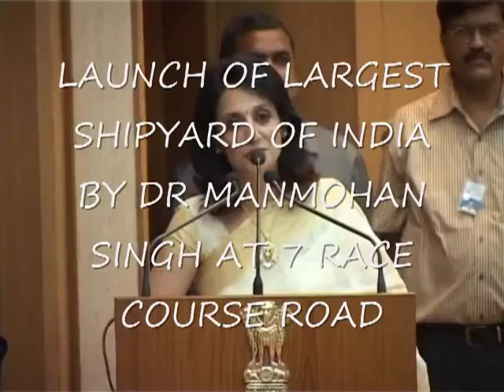9899537060----with DR MANMOHAN Singh ANCHOR VIMI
We provide: All Dance Troup , All State Folk dance, Culture Dance, Manpower provide male or Female Both, Male and Female singers for (Mehandi ki raat, Ladies sangeet and wedding anniversary parties) Male Anchors Female Anchors Ghazal Singers Qawwali Singers Punjabi Singers Rock Bands Sufi Singers Bollywood Dance Troupe Western Dance Troupe Solo Dancers Item Dancers/Performers Bhangra Dance Troupe Punjabi Dance Troupe Folk Dance Troupe Rajasthani Dance Troupe Haryanvi Dance Troupe Bhojpuri Dance Troupe Manipuri Dance Troupe Tanura Dancer Balloon Dancer Belly Dancer Pole Dancer Russian Dancer Mujra Dancer Kathak Dancer Kathakali Dancer Salsa Dancer Latino Dancer Stand up comedians Percussionist Magician Wedding Decoration Bar Tenders Table Hostesses Fireworks Mata ki chowki, Jagran, Sai Sandhya Helio Angels, Fire Act Dancer, Quick Change Acts and Aerial Acts Revolving Stage, Hydraullic Stage, Big mandir Jaimala stage, small mandir Jaimala stage, LED Wall Jaimala stage, LED Wall with Hydraullic Jaimala stage, London Bridge Jaimala stage/Jaimala Theme, Lotus Jaimala stage, UFO Space Ship, Crystal Lotus Palki, Crystal chhatar for Groom Entry